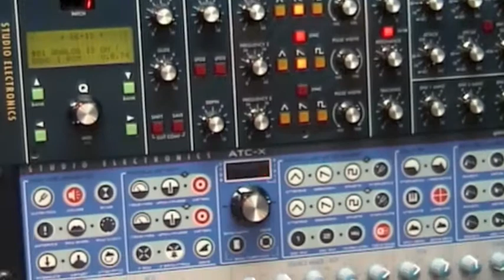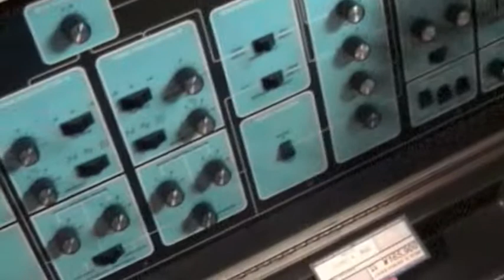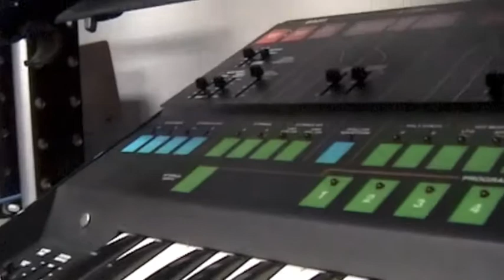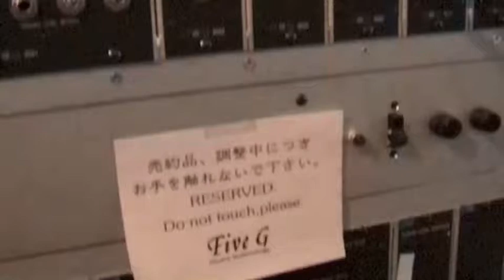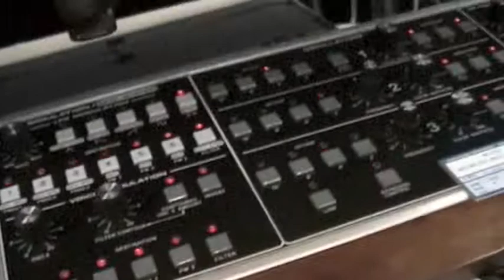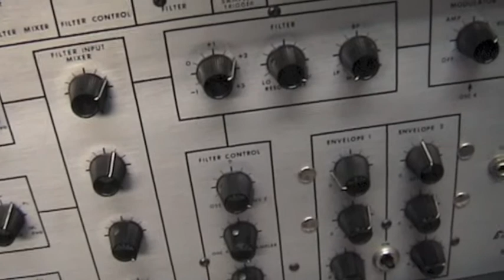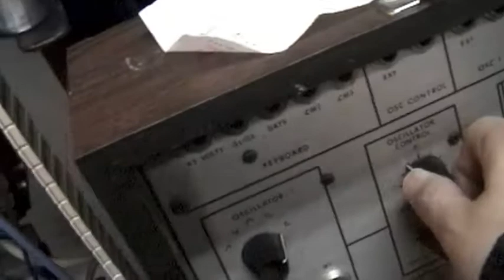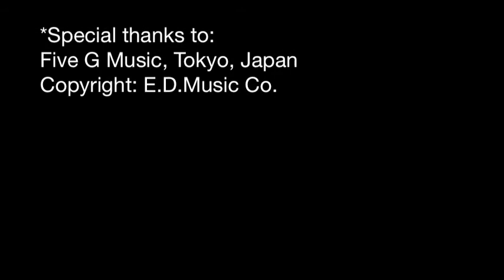Analogue Synth Specialist Shop Tour ~ Five G Music @Tokyo, Japan 2004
*Special thanks to:
Five G Music, Tokyo, Japan
Copyright: E.D.Music Co.

這個源自2004年的片段中大家其實只看到店內部份存貨,但已包羅以下型號:
EDP Wasp
Analogue Solutions Modulars
Analogue Systems Modulars
Elektron Monomachine
Macbeth M3x
Emu Drumulator
Oberheim DMX,4-voice SEM,Matrix 12
Arp Odyssey Mk1,2,3,Quadra,Solina strings
SCI Prophet 5,Pro one,Prophet VS,T8,Drumtrak
EML 101
OSCar
Moog Sonic 5,Minimoog,Multimoog,Memorymoog,Moog 3C Modulars
Yamaha CS30,CS15
Korg MS10,MS20,MS50,Micro-preset
Roland Jupiter 4,Jupiter 8,Juno106,SH101,System 100,System 100m,CR78,TR808,TR909,
Doepfer A100 modulars
PPG 2.2,2.3
Linn Linn drum 2